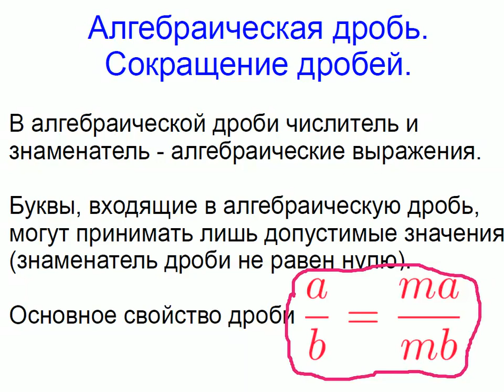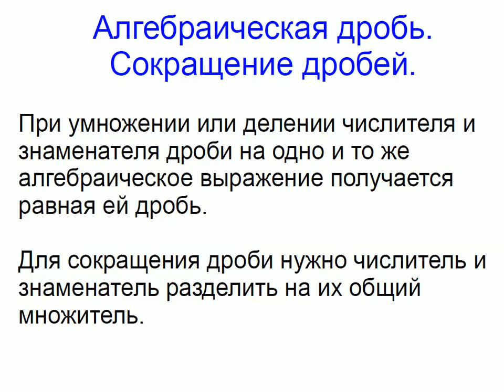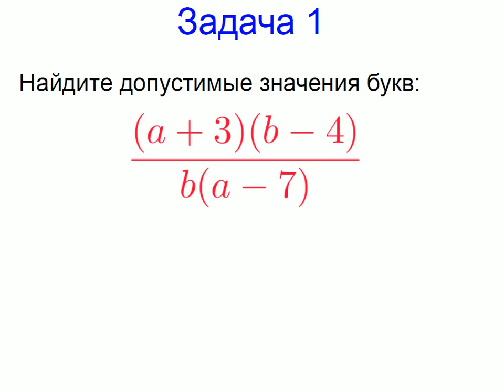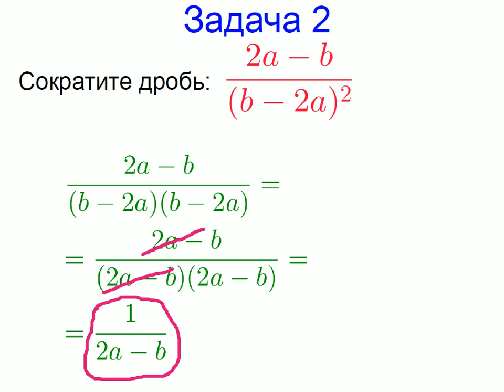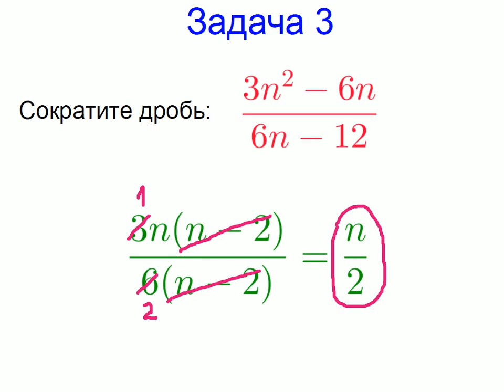Меташкола. Алгебра 7 класс 24 серия. Алгебраическая дробь, сокращение дробей, задачи.